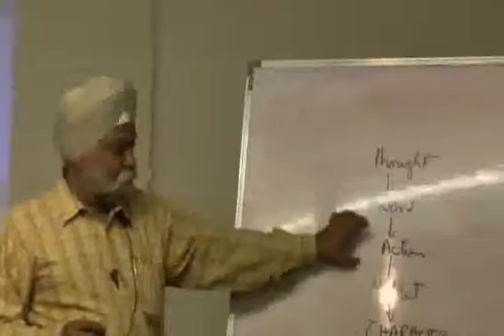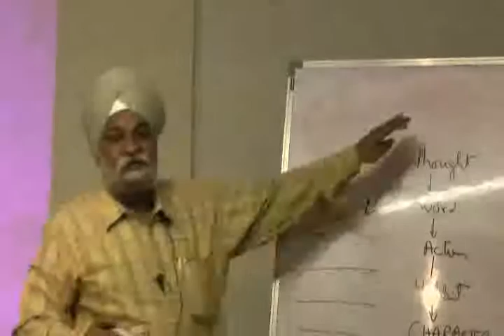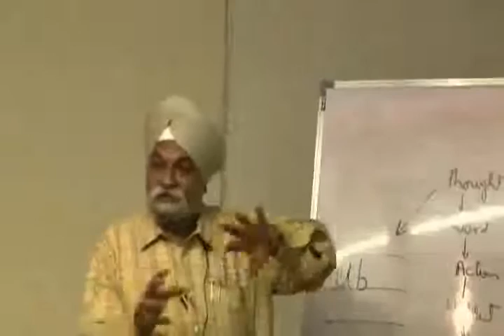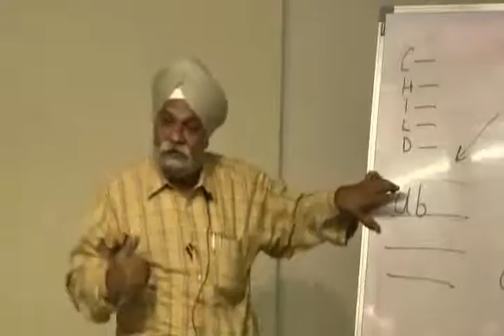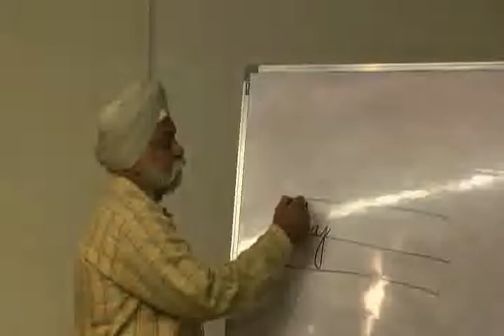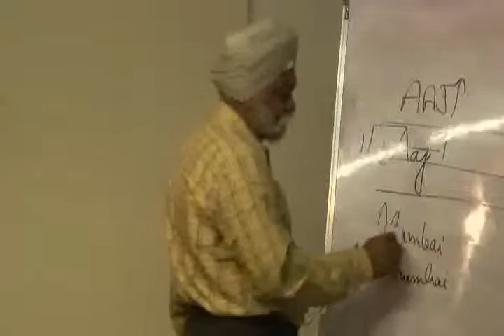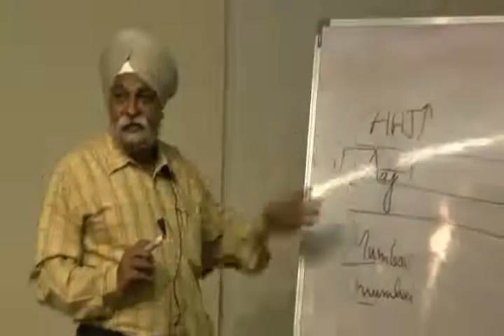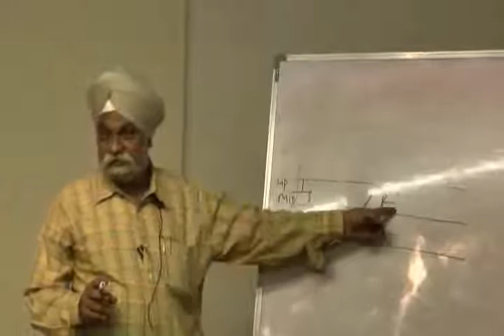Health and Harmony through Hand Writing Part 4.wmv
This video is a talk by Mr.H.S.Batra at HELP on 30th Sept,10. Topic "Health and Harmony through Hand Writing". This is part of the HELP Talk series at HELP, Health Education Library for People, the worlds largest free patient education library